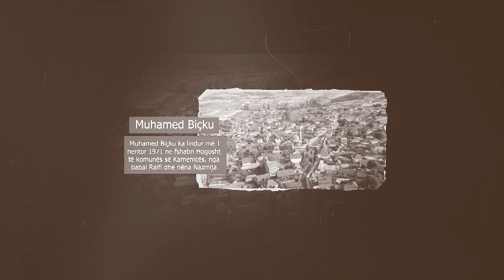Kush është Muhamed Biçku ?